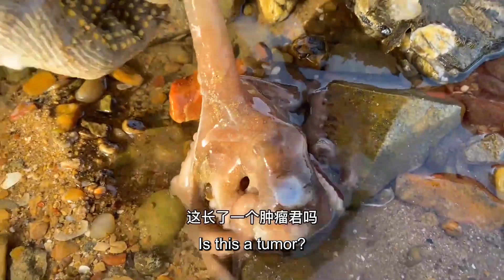【English sub】赶海发现大浪中的超大“金疙瘩”，小章上前一瞧，激动的哇哇大叫【赶海小章】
鲨鱼泛滥的季节，小章去养殖场捡月亮贝，没想到真的遇到鲨鱼群！